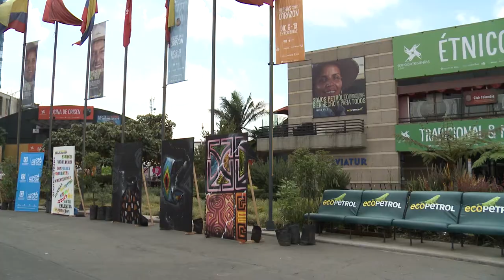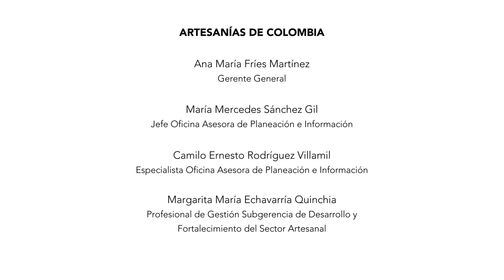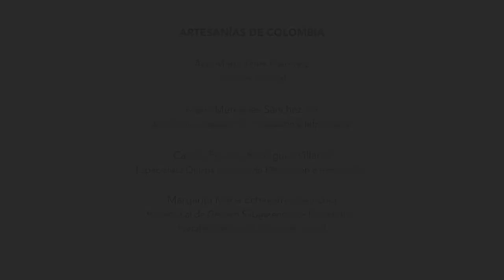Del artesano al comprador: mercados y procesos de comercialización de las artesanías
Conozca cómo se ha transformado el oficio artesanal en Colombia, en esta conferencia realizada por nuestro programa ModaViva, Mónika Therrien y la Fundación Erigaie, en Expoartesanías 2017.